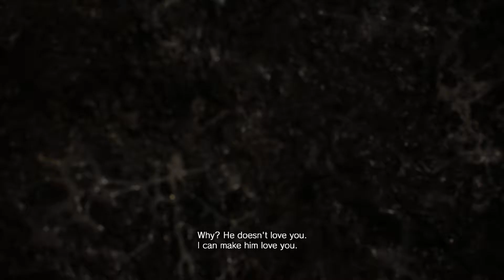Resident Evil VII: Biohazard Madhouse Difficulty Walkthrough Gameplay Part 13 - Sacrifice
This is part 13 of Resident Evil VII: Biohazard Madhouse Difficulty for the Playstation 4.

This is a non-commentary for Resident Evil VII: Biohazard Madhouse Difficulty.

Resident Evil VII: Biohazard Madhouse Difficulty Walkthrough Gameplay Part 13

Which Resident Evil game is your favorite?
Who is your favorite Resident Evil character in the series?